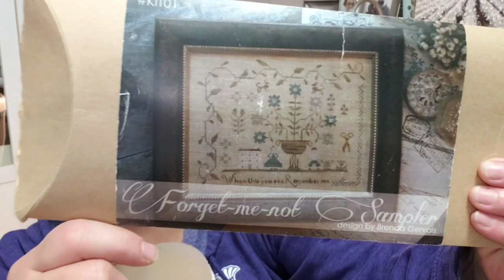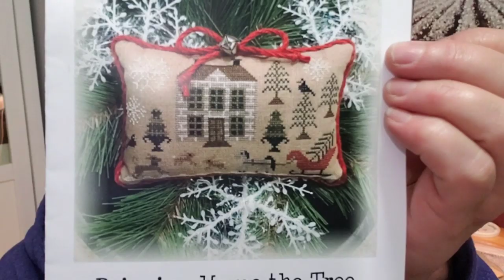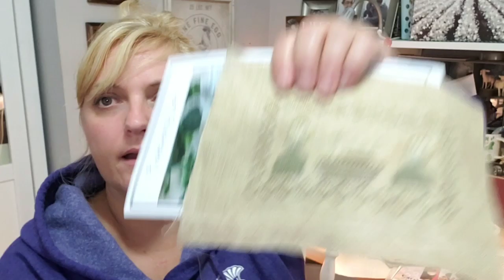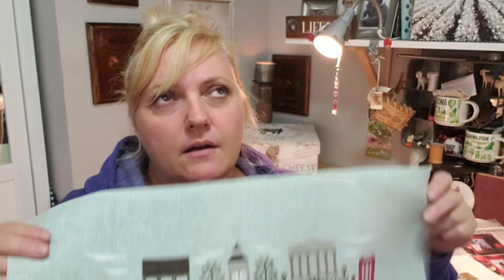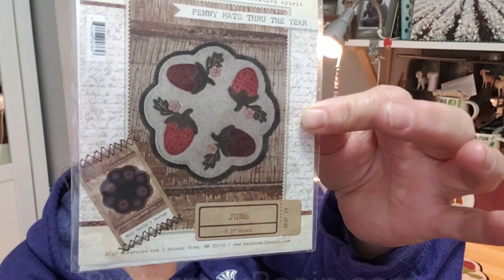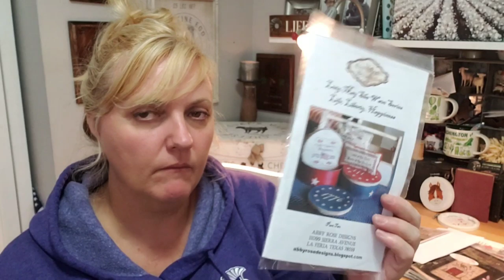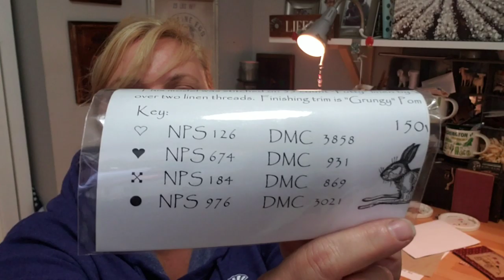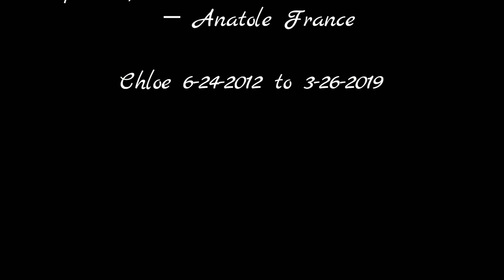Flosstube #32 Where have I been??